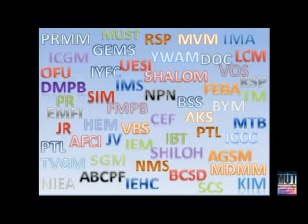MUT - Missionaries Upholders Trust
MUT - Missionaries Upholders Trust: An introduction and overview